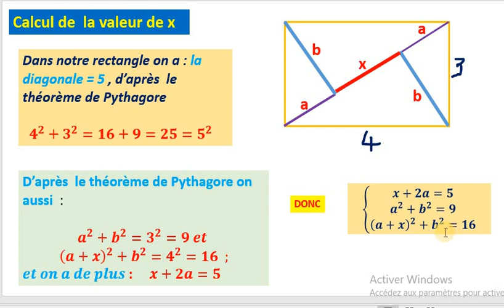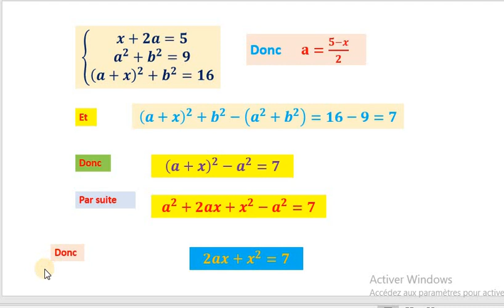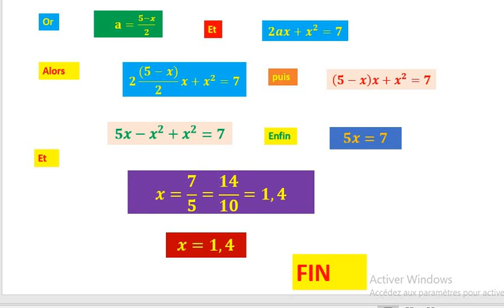Théorème de Pythagore pour calculer une longueur ?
Calcul d'une longueur